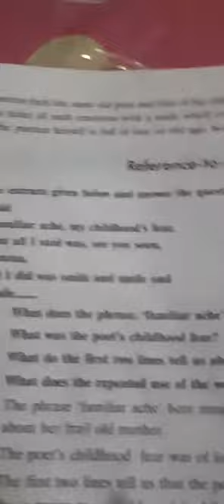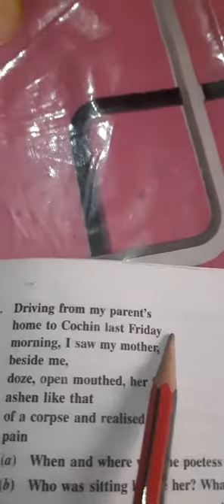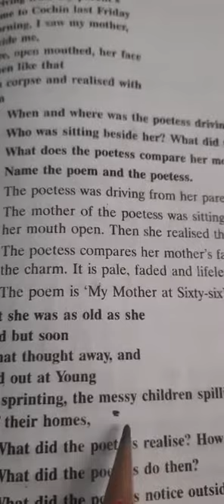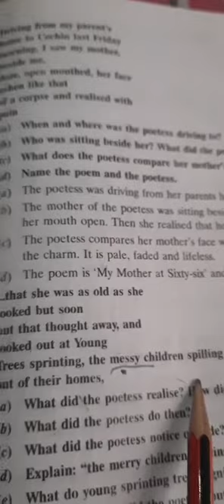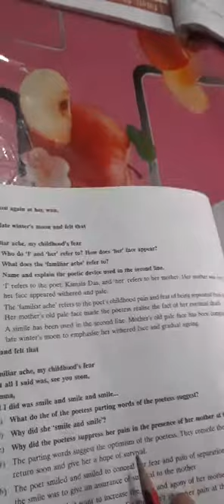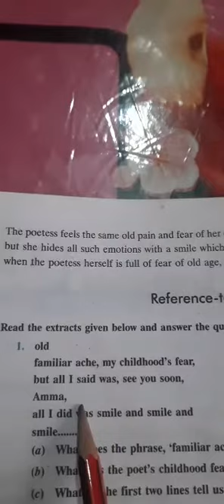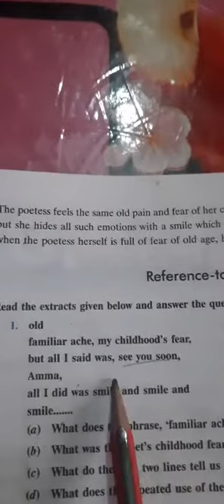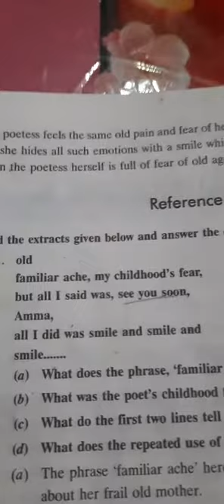Class 12th Literature Poem "My Mother at Sixty -Six"